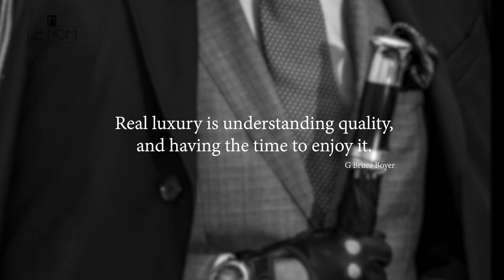Le Nom Vietnam- Miluxe (H. Moser & Cie)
MY LUXE
Exceptionality or prestigiousness?

An exceptional blend of luxury brands which transformed from exceptionality to prestigiousness